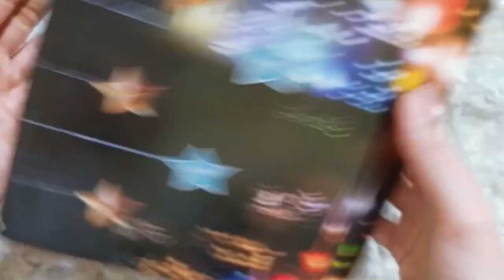DIY Cardboard craft 🤓 DIY Organizer From Cardboard box /Handmade Cardboard craft idea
Cardboard craft ideas.